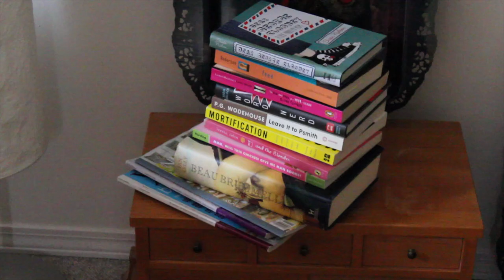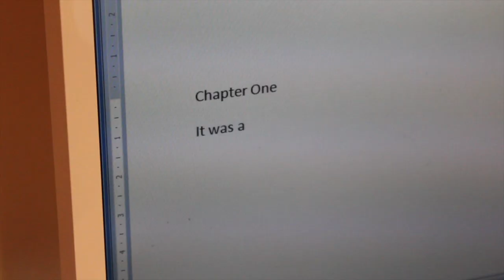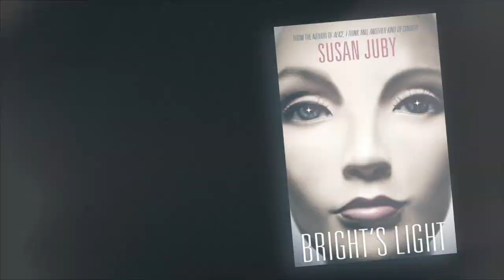A Writer's Life: Episode 1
Episode One: Process, Not Perfection